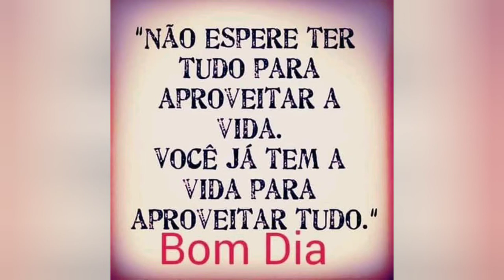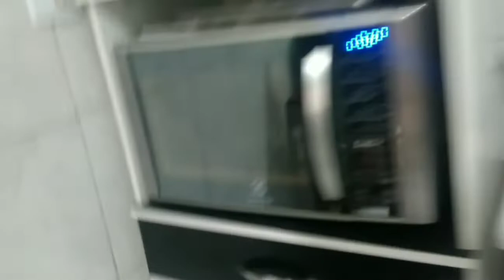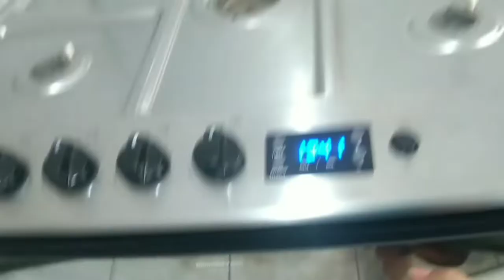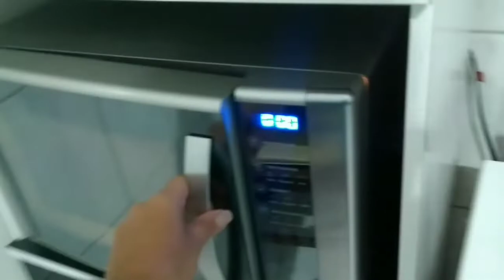Faxinao na cozinha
Oiiiiii família ❤️😍 consegui editar o vídeo antes do que eu esperava e está aí , espero que gostem , comentem ai , se inscrevam para fazer parte da família ❤️ 😍 e curte se vc gostou 😘😘😘😘😘😘 bjos no coração de cada um , que todos tenham uma semana abençoada de paz e saúde e bora faxinar 👏👏👏👏👏👏👏